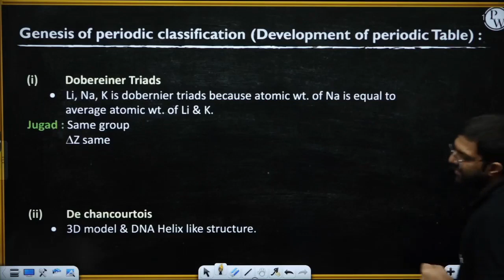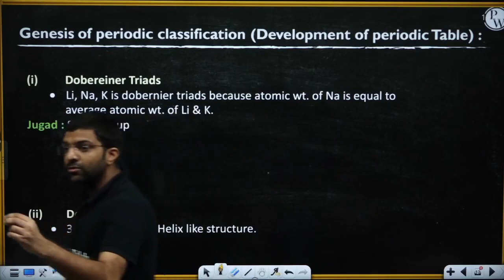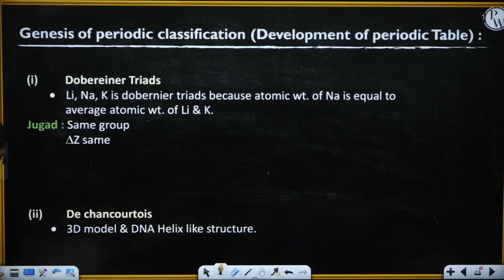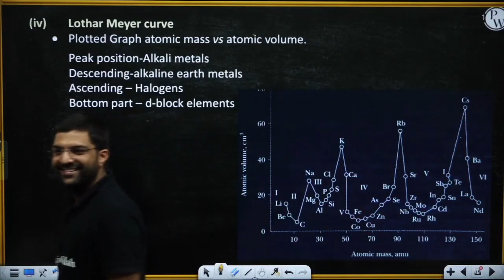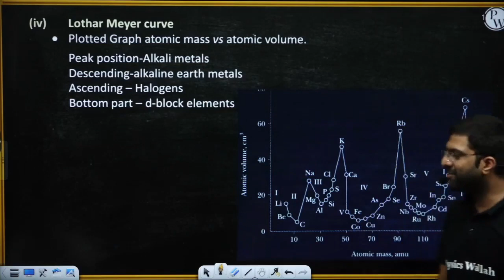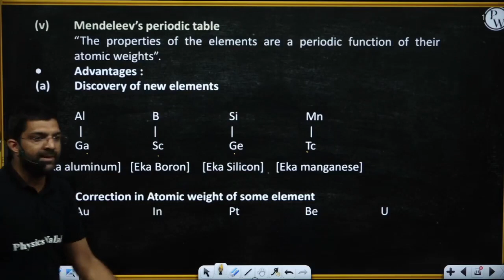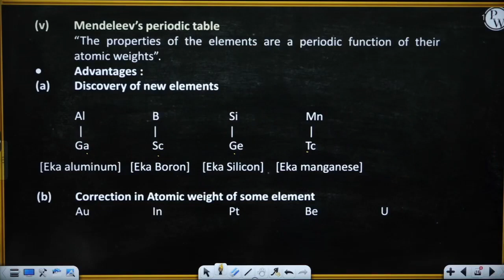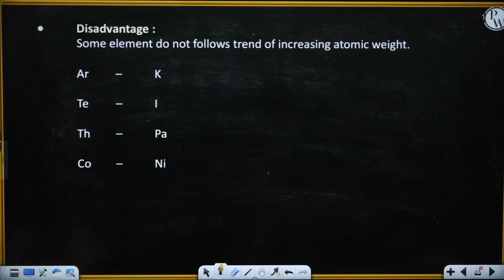Most funny Story of Development of Periodic Table | MD Sir | Mohit Dhadeech | PW Vidyapeeth Kota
phase 3 start
phase 2 close
PW vidyapeeth Patna
PW vidyapeeth Kolkata
PW vidyapeeth Delhi
offline center of physics walah
this is modules of PW VIDYAPEETH KOTA
and DPP of physics walah
PW vidyapeeth
vidyapeeth Kota centre Rajasthan
education City
classroom faculty
facilities
revolution in education
in low cost quantity education
PW vidyapeeth patna Kolkata Delhi
PW vidyapeeth Kolkata
pathshala physics walah
NEET ASPIRANTS
neet target
neet batch
jee batch
results
pg neer pw
hostel rent near PW
 mess in Kota
best faculties
roomrent
Kota environment
exposed PW VIDYAPEETH
reality of Vidyapeeth
is PW vidyapeeth better option
how VIDYAPEETH is better